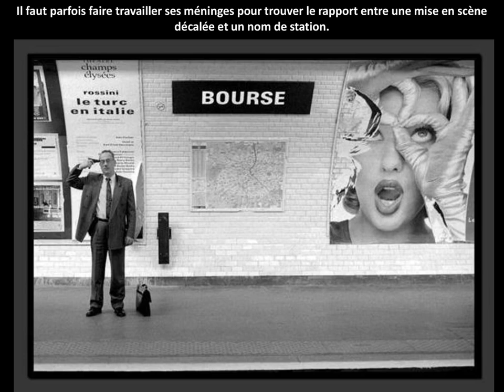les stations du métro parisien comiques